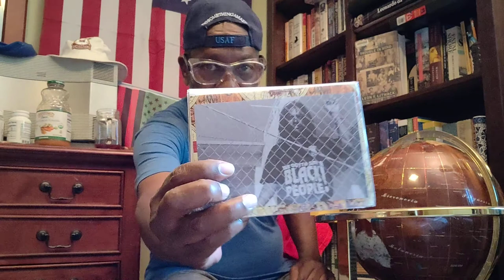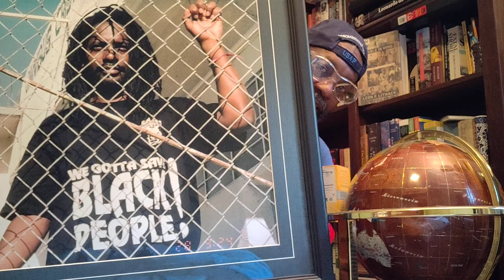Da Intellectual Servant Class Supports...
DaBrother is upset with, especially, one - Cornell West.
DaBrother, didn't say this; but Kanye got an excuse...
Cornell know(s) better.

Crypto Currency /BitCoin CONTRIBUTIONS:
722fce22-5e9f-42fc-a378-2da90f5d267a